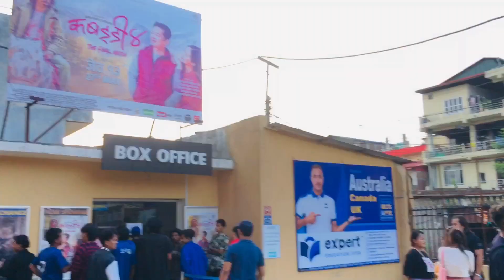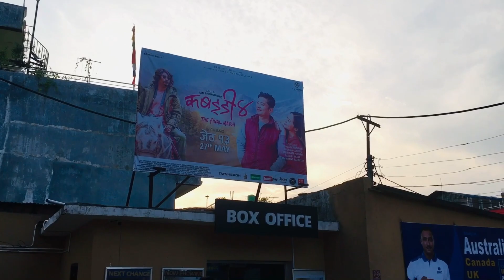Kabbadi 4-The final match//Cineplex Parsa Janjyoti Hall😍